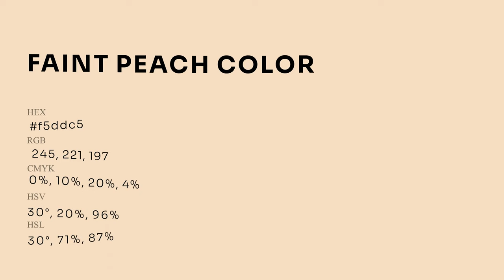Faint Peach color f5ddc5 hex Cool Orange color f5ddc5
What color is Faint Peach ? f5ddc5 hex, Cool Orange color f5ddc5

Hex f5ddc5 Color Code is also known as Faint Peach color

Hex f5ddc5 Color code in RGB color code model is created after adding 96.08% red color, 86.67% green color and 77.25% blue color.
Hex f5ddc5 Color code in CMYK color (process color) code model is generated after subtraction of 0% cyan, 1% magenta, 2% yellow, 04% black.